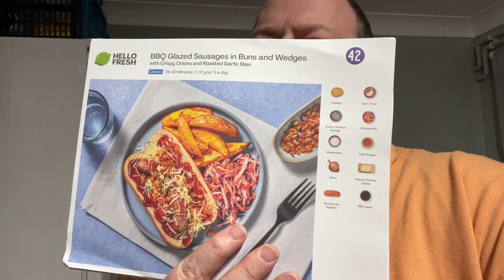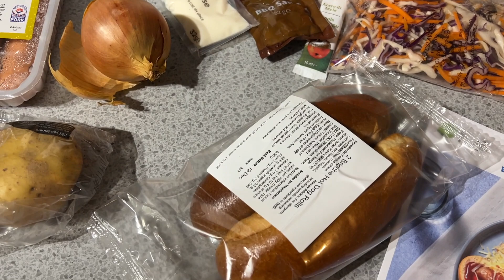Vlogmas Day 9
Well its that time of year and we decided to join along this season with a bit of vlogmas cheer.
Hope you follow along on our Christmas journey in our new home.

Facebook - Joe and Donna Vlog